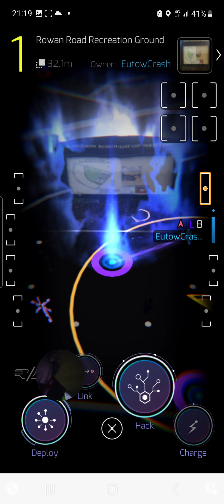Last Machina solitary smash ( Streatham Vale ) pre demise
So something happened that we did' nt realy expect .

After Weeks and weeks of me smashing the Big Red and me retty much Exhausting myself to keep it out of South London .

The Red threat suddenly wasted away ? a

This was the last Solitary Machina P8 I target due to it throwing Loooong links to the S and stopping me from rebuilding my field network .

It was in a small park in Streatham Vale ( South London )

After I jumped a 118 bus

A man asked me about a 60 bus back and I was a bit busy .  In the end both ended up on the same No 60 bus back to Croydon .

It was a rather cold night , and there was a mysteries light blue feature in the park that needed investigating ? !